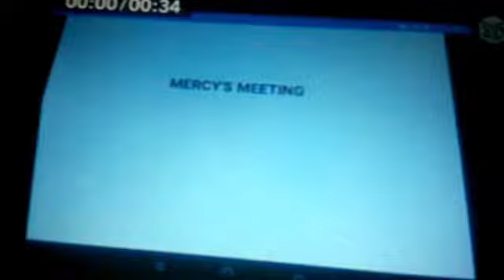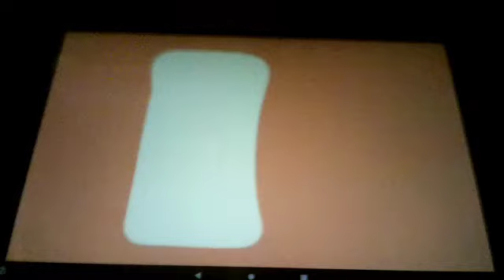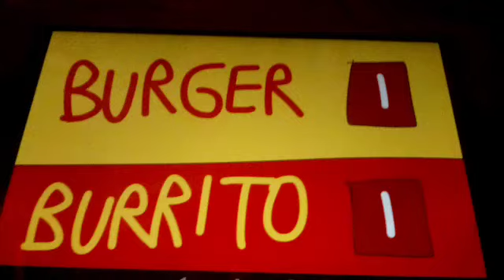Mercy Returns Episode 50: Burger Vs. Burrito